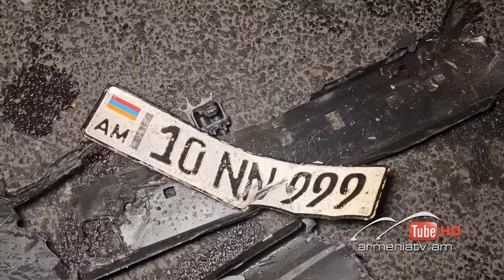Սուր անկյուն 12․11.2023 - Գագիկ Շամշյան «Կոկորդ ենք պատռում, ականջ չկա»